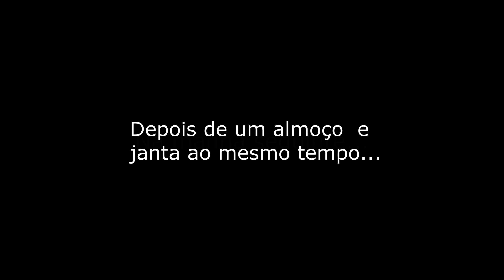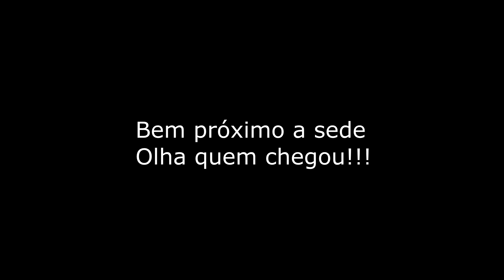Esses momentos da pescaria também são muito bons.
Fomos buscar agua, logo pela manhã, e encontramos uma turma do barulho que estava chegado para uma pescaria. Rio Miranda fazenda Pouso Alegre Anastácio MS Dia  11 de agosto de 2022.
WHATS APP COMERCIAL 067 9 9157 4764